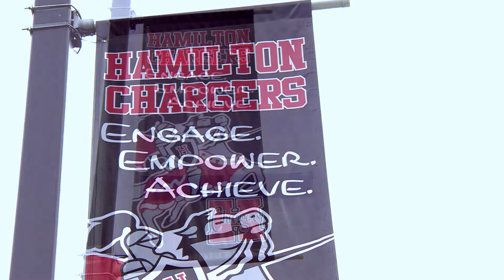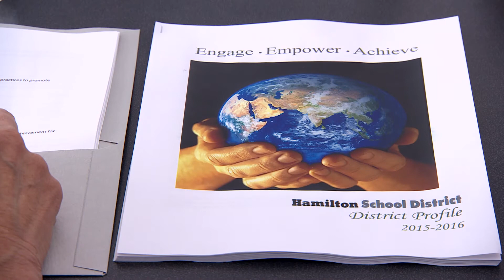2016 James R. Ryan Lifetime Achievement Award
"James R. Ryan Lifetime Achievement Award"
Kathleen Cooke
Superintendent
Hamilton School District

Kathleen Cooke is retiring after serving 23 years as Superintendent of the Hamilton School District. Among her accomplishments, she has presided over a series of advances in academic achievement by district students, approval of four referendums by voters for enhanced funding for school construction and operations, implementation of several building projects that were not subject to referendum, improvements in the district’s bond rating, and elimination of its OPEB liability. Kathleen has been honored by the Wisconsin State Reading Association, the American Association of School Administrators, the Association of Wisconsin School Administrators, and others for distinguished service and administrative acumen.